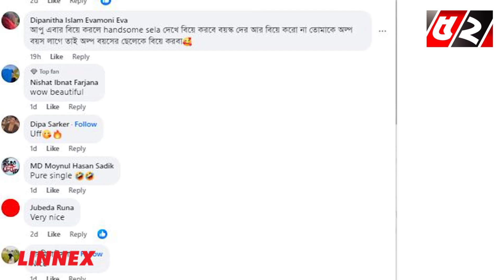এবার শাড়িতে উত্তাপ ছড়ালেন মাহিয়া মাহি | Mahiya Mahi | Mahiya Mahi Dance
52TV (Bengal Television Limited) has the sole rights of all contents and it does not give permission to any business entity or individual to use these contents except Bayanno TV. This Channel is the Based-on News and Current Affairs. Every single content is created and managed by our team. Needed, Third-Party materials are also used with specific authorization and permission.

💡 Office Address:
Bengal Television Limited
437 Tejgaon Industrial Area, Dhaka-1207

💡ADDITIONAL KEYWORDS
52 TV channel, Bayanno News, Bayanno TV youtube, bayanno TV Bangladesh, Bayanno Television, channel 52